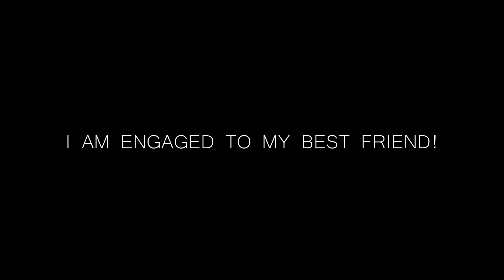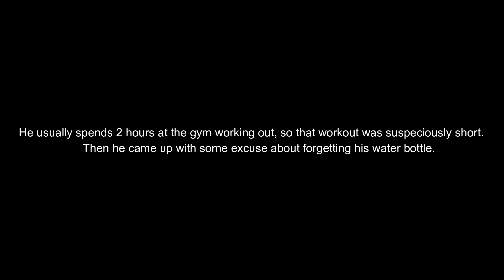I AM ENGAGED | MY ENGAGEMENT STORYTIME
I am engaged! It wasn’t recorded when it happened so I thought let me do a story time and share how it all happened. I can’t wait to share this journey with you guys!